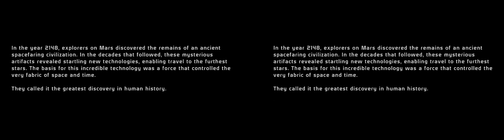Mass Effect Legendary Edition 1 (3D Video) - Part 1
GPU: RTX 2080 Ti (+250 MHz core & +750 MHz memory overclock with +50 watt power limit)
Display resolution: 3840 x 2160 (4x resolution) 72Hz down-scaled with NVIDIA DSR (Dynamic Super Resolution) to 1920 x 1080 with NVIDIA 3D Vision frame sequential mode at 36Hz (72 / 2)

3D Half Side by Side (HSBS) 3840x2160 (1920x2160 per eye) 90Mbps 30fps video recorded with GeForce Experience Overlay

For some unknown reason, youtube on a web browser does not recognize the 3D according to their own guidelines on uploading a 3D video.  The YouTube mobile and VR apps do work in 3D perfectly: with anaglyph red/blue 3D glasses mode, google cardboard VR mode, or natively through the app on your VR headset.  Alternatively you may use PotPlayer or Stereoscopic player to properly play the youtube URL as a 3D video on your PC in order to display on a 3D monitor.

Using Geo-11 3D driver in Nvidia 3D DirectX 11 output mode instead of directly using Native Nvidia 3D Vision as it improves performance by reducing stutter and sudden FPS drops in certain scenes where shaders are being patched and recompiled with the 3D fixes.

Gameplay Mods: LE1 Community Patch, Galaxy Map Trackers, MELLO, ALOV, Black Market License, Defeated Enemies Remain, Faster Further Photo Mode, Improved Mako, Saren Stages LE, Tali Remastered LE Version A, Vignette Remover, XP Rescale

Texture Mods: ALOT LE1 Update 1.3, ISL LE1, LEUITM (options picked: AsariScaly, GarrusArmorCSecLogo, Liara, TaliVisFace, WrexBattleHardened), Paramours (options picked: Ashley Default, ME1 Liara Default)

Custom Game Engine Edits: increased texture pool from 140 MB to 2048 MB, increased most texture LOD to 4096 pixels, disabled motion blur, disabled film grain, disabled depth of field, enabled UseHighQualityBloom,, Vsync turned off and using RivaTuner for Scanline sync mode x/2 at -20 pixels

DLL Mods: OpenAL-soft replaced the old OpenAL from Creative Labs in order to add higher quality sound processing and add support for virtual surround sound / binaural audio using HRTF (option selected: irc_1048_48000) for better spatial audio positioning,, 3DMigoto for applying the 3D fix to correct shaders, Geo-11 3D driver for improved performance and compatibility